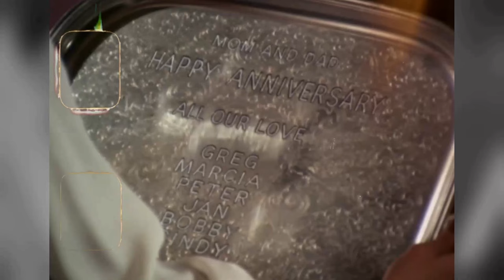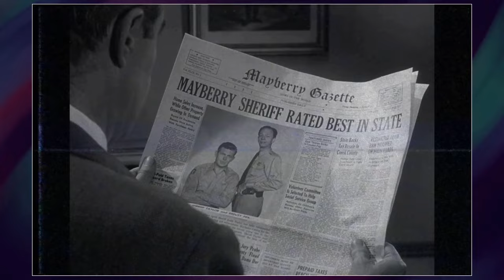The Fantastic Journey TV Series - Shattering Illusions: The Tragic Truth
Jared Martin as Varian
Carl Franklin as Dr. Fred Walters
Ike Eisenmann as Scott Jordan
Katie Saylor as Liana
Roddy McDowall as Dr. Jonathan Willaway
Mike Road as The Source
Mary Ann Mobley as Rhea
Jason Evers as Atar
Gary Collins as Dar-L
Christina Hart as Gwenith
Lynn Borden as Enid Jordan
Richard Jaeckel as York
Nicholas Hammond as Tye
Cheryl Ladd as Natica
Lew Ayres as Rayat
Gerald McRaney as The Co-Pilot
Ian John Tanza as Under
Burt Douglas as The Pilot
Jim Poyner as Roland
Ian McShane as Sir James Camden
Joan Collins as Queen Halyana
John Saxon as Consul Tarant
Susan Howard as Eve Costigan
Mel Ferrer as Appolonius
Scott Brady as Carl Johanson
Marj Dusay as Rachel
Jonathan Goldsmith as Zaros
Mary Frann as Roxanne
Julie Cobb as Adrea
Leif Erickson as Ben Wallace
Richard Lawson as Barker
Jeffrey Byron as Heras
Beverly Todd as Connell
Don Knight as Paget
Paul Mantee as Morgan
A. Michael Baldwin as Rito
Belinda Balaski as Arla
Brian Patrick Clarke as Daniel
John David Carson as Cyrus
William O'Connell as Simkin
Bobby Porter as The Neffring
Robert Patten as Luther
Victor Mohica as Baras
Morgan Paull as Argon
Mark Lambert as Alpha
Charles Walker as Obril
Frank Corsentino as Tenn
Bobby Eilbacher as Sigma
Ellen Weston as Maera
Lenore Stevens as Lara